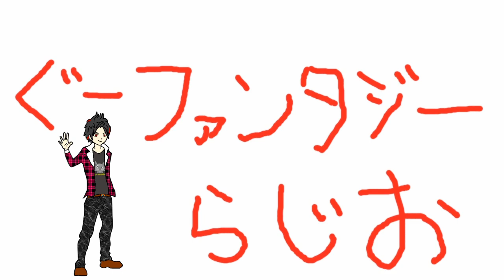2年ぶりに人と遊んだ話し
俺のブログ→
サイト名⇒『ぐーファンタジー』